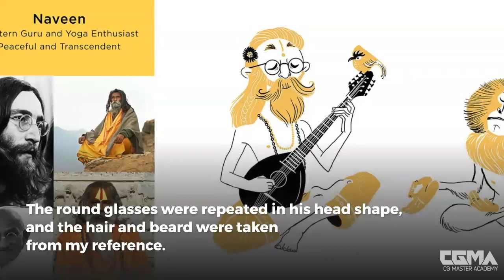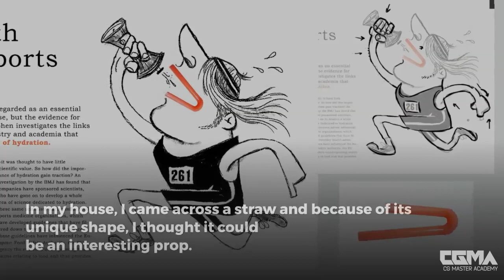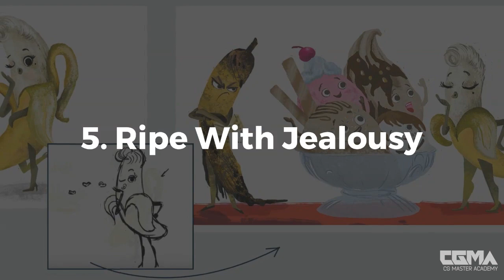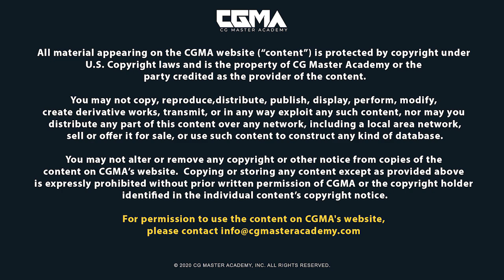5 Ways to Undo Bad Illustration Habits | Cassandra Mazur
Every artist needs to challenge their creative habits. Through 5 out-of-the-box visual design illustrations, Arist Cassandra Mazur (@cassmazur) demonstrates how to find the fun within any design.